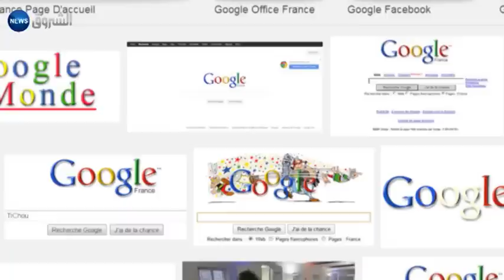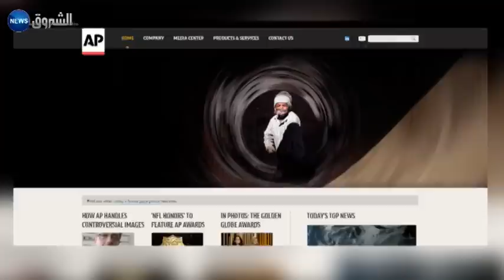وسائل إعلام ترفض الانخراط في حملة "شارلي إيبدو"